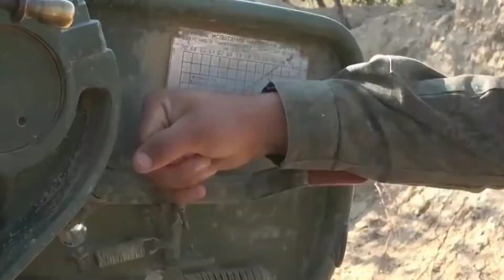CHIN4 GAL4U!! AMERIK4 KIR1M RUD4L PENCEG4T KE P4NGKAL4N MILIT3R....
Pengiriman rudal pencegat baru ke pangkalan sistem pertahanan rudal Terminal High Altitude Area (THAAD) Amerik4 Serikat (AS) di Korea Selatan, Kamis (28/5), meningkatkan ketegangan dengan Ch1na